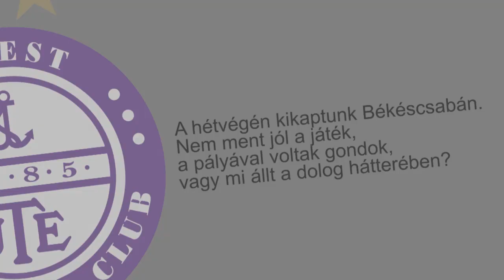Balajcza Szabolcs interjú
Csapatkapitányunkat kérdeztük a hétvégi vereségről, a kupaszereplésről és a magyar bajnokságról.